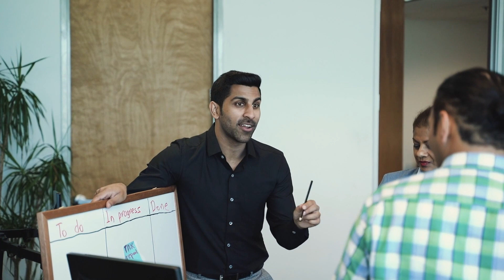This One Quality Will Make You A Great Leader! | Yukti Mehandiratta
Build Yourself by following Me :-

Yukti Kapoor Mehandiratta is not only a leader, but also aspire to make others A LEADER!
Being among the Top 10 Dynamic entrepreneurs and a CEO; she is pleased to create a platform where she can coach that helps others to repeat the same.